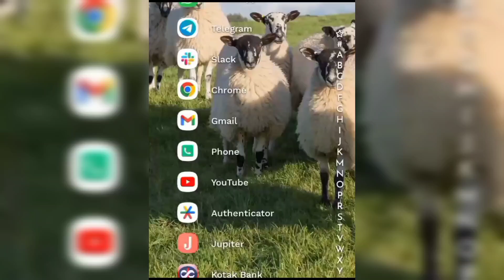Hamster Kombat Mini Game August 5 Today Hamster Kombat